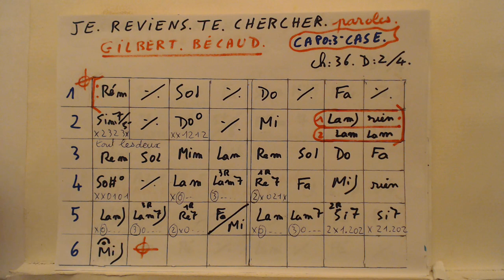COMME D HABITUDE DE CLAUDE FRANCOIS // ACCORDS GUITARE /QSQS 8 / CH : 36 / D : 2/4 .